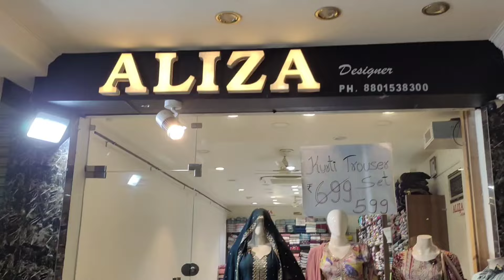Pakistani Readymade Suits At Lowest Price😍Special OFFER Single Suit Delivery Sizes UPTO 5XL Cord Set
Fancy frocks Ready Made Single Delivery Pakistani Suits Hyderabad Dresses Market

Shop Adress:
Aliza Desinger
Shop No:22
21-4-226/2, Ground Floor, Kakaji City Center
Moti Galli, Khilwath Hyd